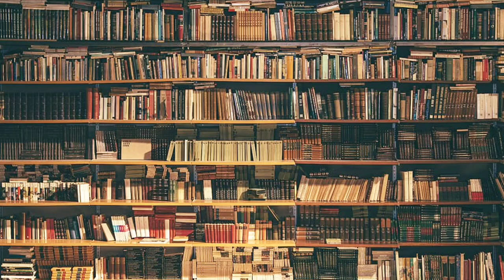world brilliant students lives in Bangladesh. do you know?